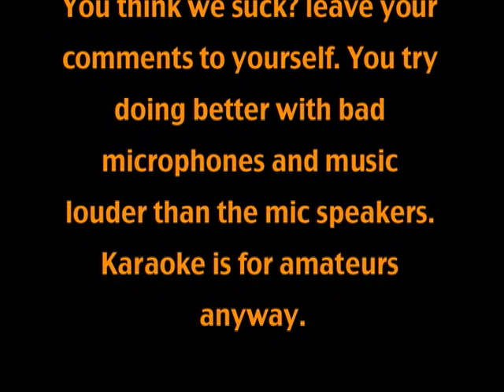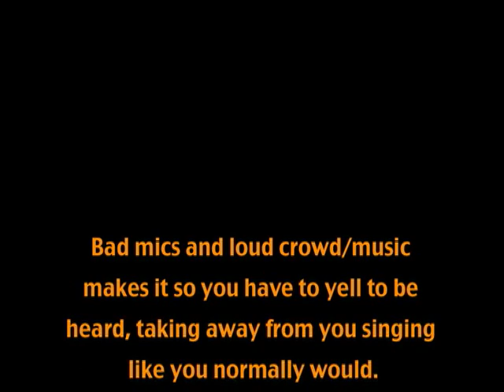Why We Are Rock Stars 2: Morgan & David: Don't Stop Believin'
(Or Why we'd be "great artists/musicians" in todays musical standards)

Karaoke at it's finest. MN State Fair. September 1st, 2009.
Song: Don't Stop Believing. Go buy it or something.